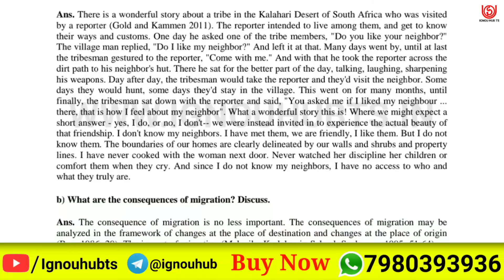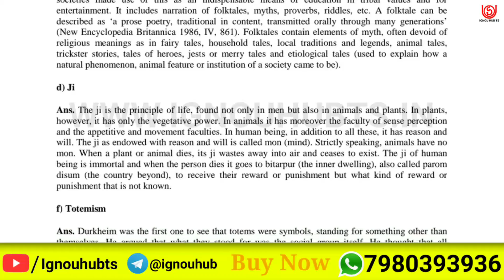MPYE-012 Solved Assignment 2022, MPYE 12 Solved Assignment 2021-22 in English, MPYE 12 Assignment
You find MPYE 12 Solved Assignment 2021-22, MPYE 12 Solved Assignment and you can download PDF it very easily, then follow the given steps to download, IGNOU solved assignment.